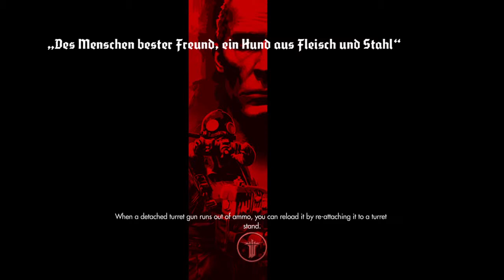Lets Play Wolfenstein: The Old Blood|Duitsland Is Geboren [12]